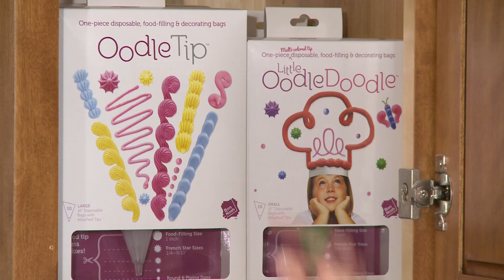OodleDoodle 30 NEW VO